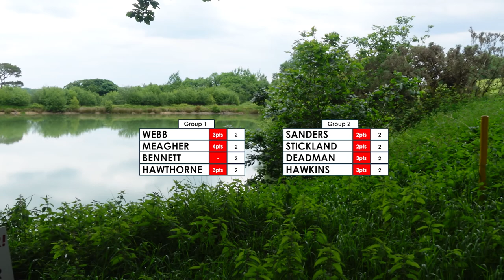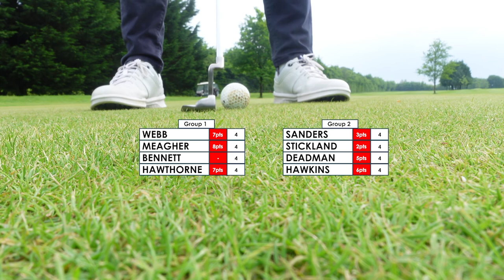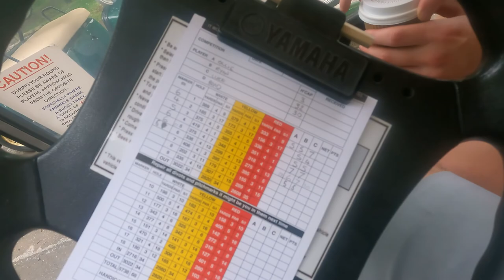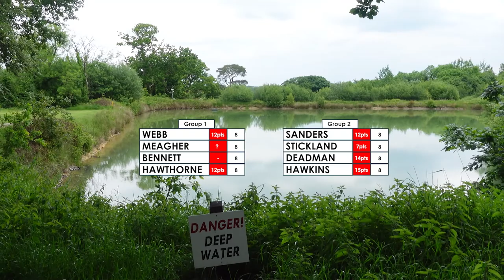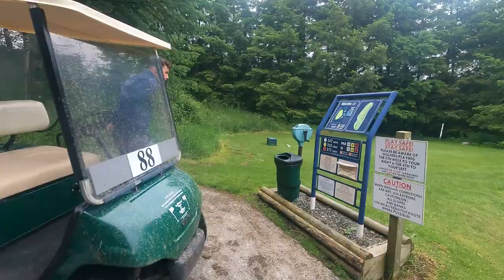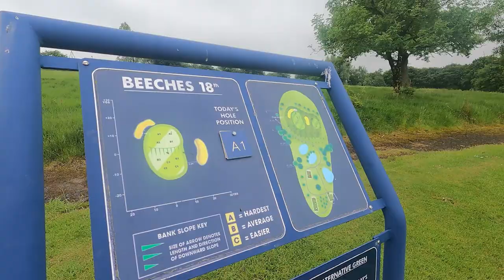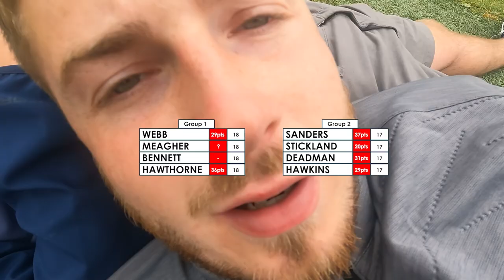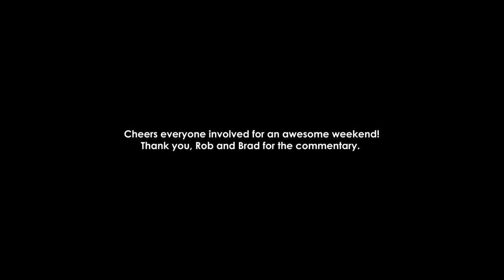Two Pants Down on Hole 1 - Beeches Course| Ashbury 2022 - Day 3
Final Day of the Ashbury 2022 trip.
Filmed on a Sony ZV-1 and GoPro Hero 9.

Commentary by Rob Deadman and Brad Webb.

Thank you to everyone involved, lots of love!